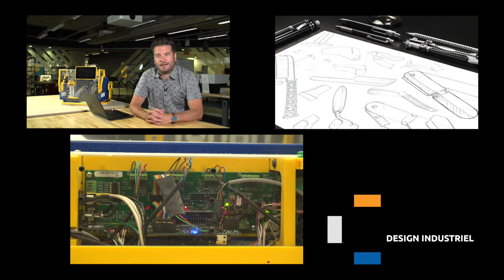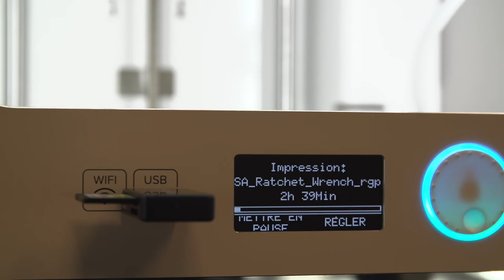DESIGN D'OBJETS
Voici une capsule explicative qui concerne le design d'objets.